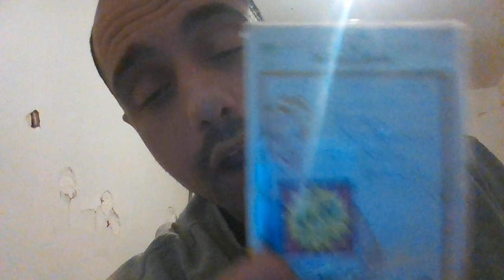Dear Lily and Arae 21